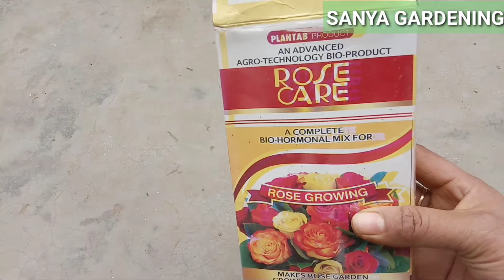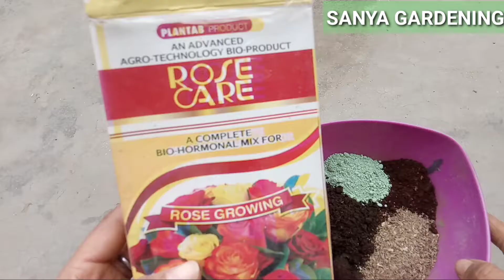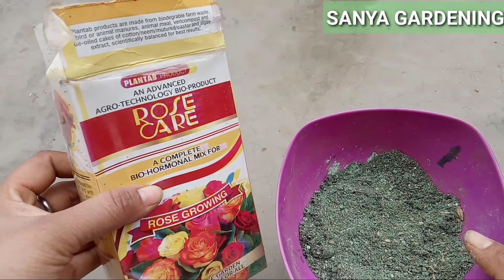How To Make Rose Food Fertilizer At Home Only For Four Ingredients घर पर बनाये (Rose Care)फ़र्टिलाइज़र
in today's latest video on sanya gardening I will show you#howtomakerosefoodfertilizerathome#rosefoodfertilizer#bestfertilizerforroseplant#allseasonfertilizerforroseplant#sanyagardening
rose food fertilizer how to use in your plants